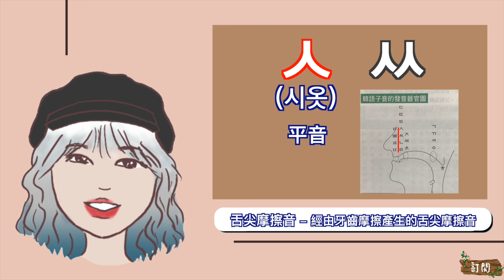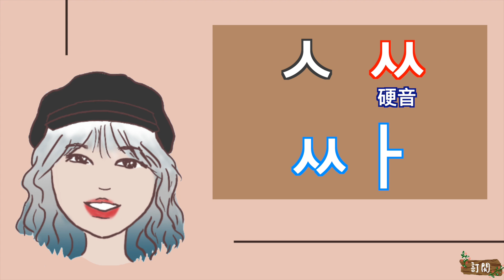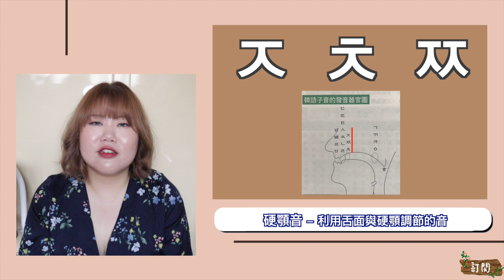[發音 #2] 平音 激音 硬音霧煞煞好難分？！子音2020版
안녕하세요 엘제이입니다
40音來到子音了 這集一次把19個子音都講完
跟以前一樣用分類的方式 希望會更清楚也對大家有幫助唷～

＊影片中背景圖片出處
13:30 底圖出處

＊參考書籍：史上最強韓語文法(李昌圭 著/黃種德 譯)
＊使用相機：Canon EOS M50
＊剪輯軟體：Final Cut Pro X
＊More about me：
FB：Annyeong LJ 안녕 엘제이
Youtube：Annyeong LJ 안녕 엘제이